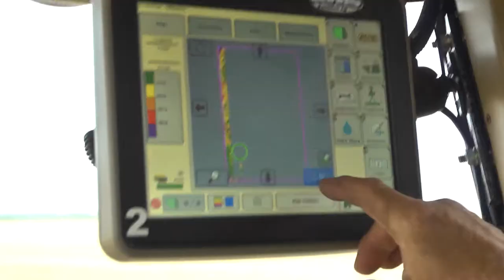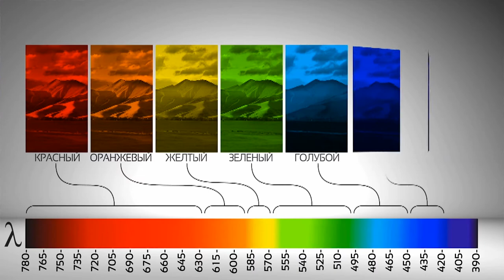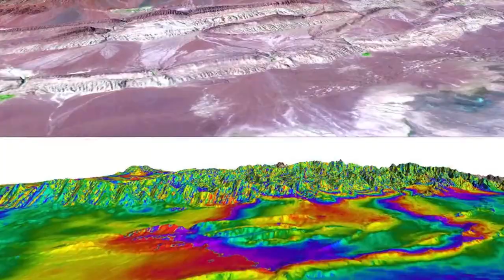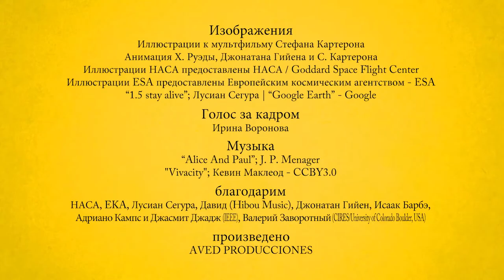video 06 - Land Remote Sensing (Russian)